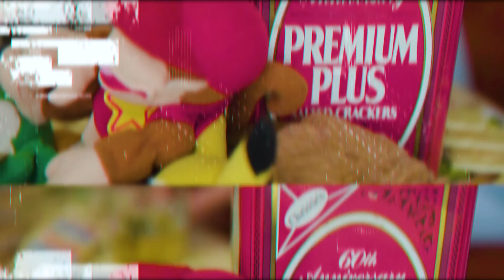Soda CRCKRS -- Swanky (Official Video)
5th single off our forthcoming album

Artist: Soda CRCKRS (Alfy'O & Memo)
Produced by: J Dilla
Written by: Alfred Owen & Malcolm Otter
Mixed & Mastered by: Malcolm Otter
Video Shot & edited by: Lee Watkins

SodaClub2020